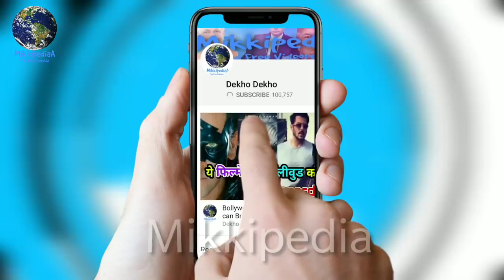Bad News For Akshay Kumar Fans, After Namastey England Akshay Kumar Out From "Sing Is King" Sequel